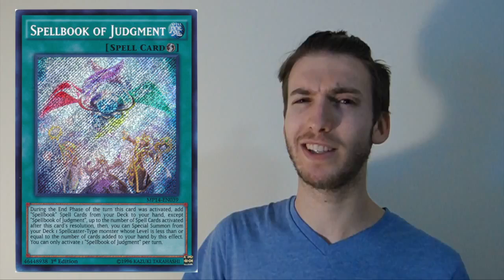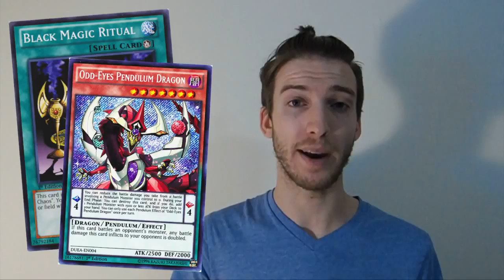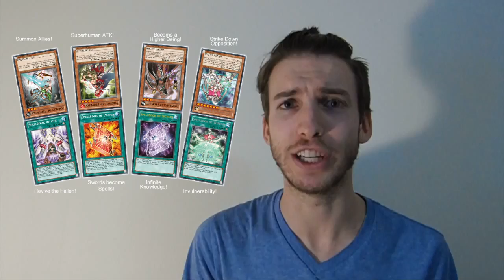Can Old Archetypes Return? Yugioh Support Discussion! (rhnisker)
The Ebays:

Pojo.biz Message Board: Robbie

Skype: robbie-kohl